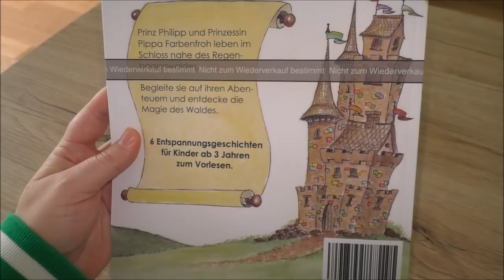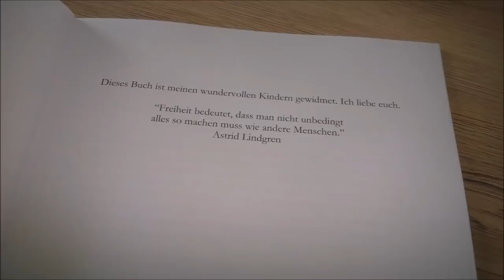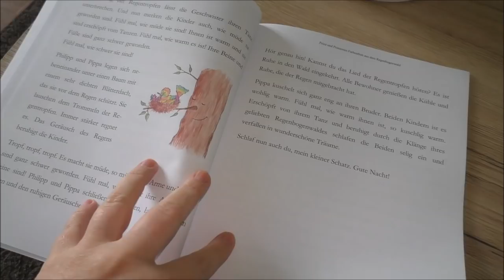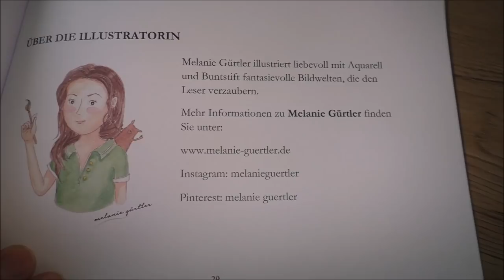Live Reaktion: ich sehe mein Baby zum ersten Mal | Frau Farbenfroh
Ich bin so unglaublich aufgeregt und freue mich total auf euer Feedback.

Mein Buch bei Amazon

Wenn ihr uns etwas zuschicken möchtet, dann bitte an diese Adresse:

Julia Ressel
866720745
Packstation 113
02906 Niesky